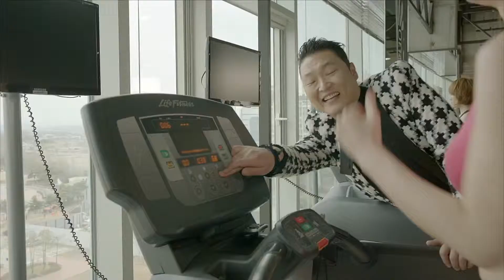PSY - GENTLEMAN (HD)